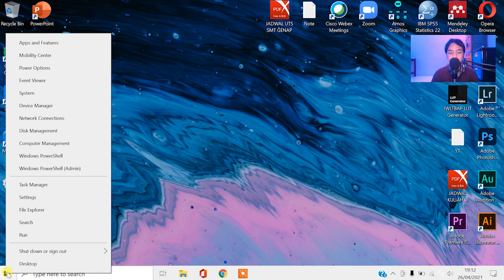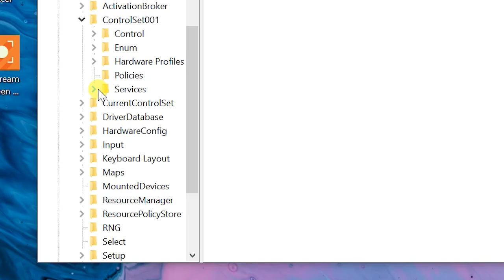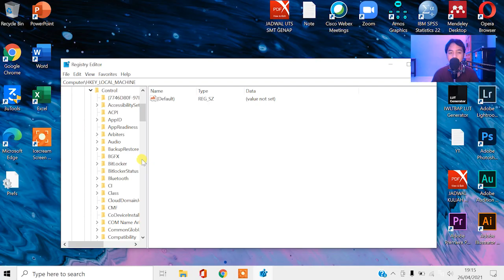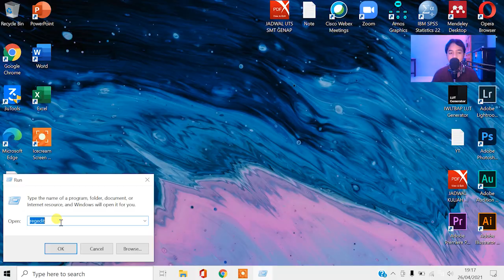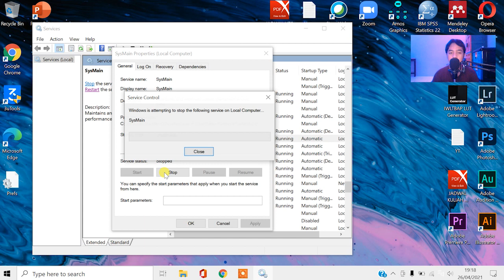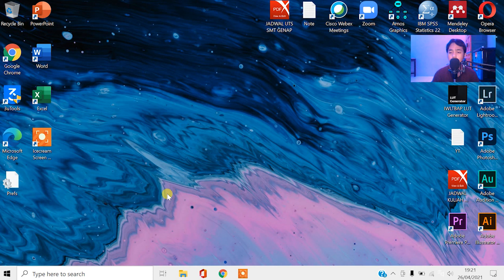Cara Mengatasi CPU MEMORY DISK Usage 100% di Windows 10 (WAJIB TONTON 100% WORK) [REMAKE]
[INI VIDEO REMAKE YA, KARENA VIDEO LAMA KENA COPYRIGHT PENGGUNAAN BACKSOUND)

▶️ Jika Sudah, silakan lanjutkan ke video. Agar Penggunaan CPU MEMORY DISK bisa turun dan suhu laptop menjadi turun :

(SEMUA TUTORIAL AMAN, JIKA DILAKUKAN SESUAI PROSEDUR)
Cara Mengatasi Pemakaian RAM Tinggi Tidak Normal di Windows 10 8 7
Cara Mengatasi Pemakaian Prosesor atau CPU yang Tinggi Saat Main Game
cara mengatasi usage cpu 100 atau boost fps
penyebab cpu usage 100 persen
penyebab disk usage 100 persen
penyebab memory usage 100 persen
cara mengatasi cpu disk memory 100 persen di windows 11
mengatasi penggunaan cpu tinggi
cara mengatasi penggunaan cpu 100
solusi cpu 100 persen
solusi disk 100 persen
solusi memory 100 persen
virus penyebab cpu usage 100